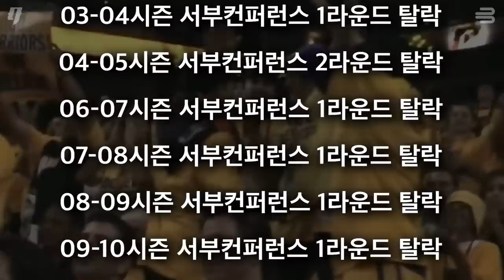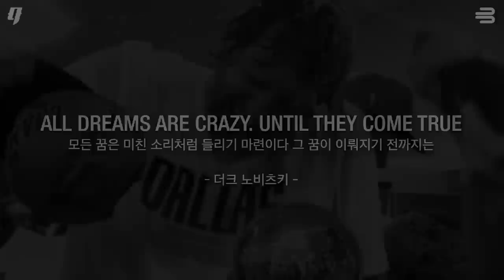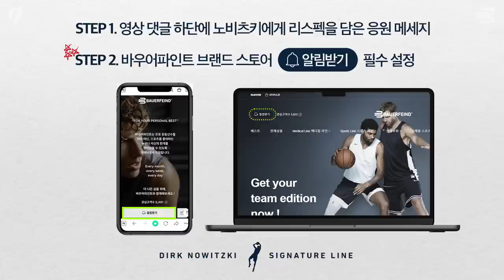이 시즌이 NBA 역사상 가장 낭만적인 우승으로 평가 받는 이유 | 노비츠키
[더크 노비츠키 시그니처 에디션 출시 기념 GOAT 데이 이벤트]

✅ 참여 방법 :
       👉 댓글로 노비츠키에게 리스펙을 담은 응원 메시지 남기기
       👉 바우어파인트 브랜드 스토어 알림 받기 설정 하러 가기

✅ 사용처 : 바우어파인트 브랜드 스토어
✅ 프로모션 기간 : 11월9일(수) ~ 11월 16일(수)